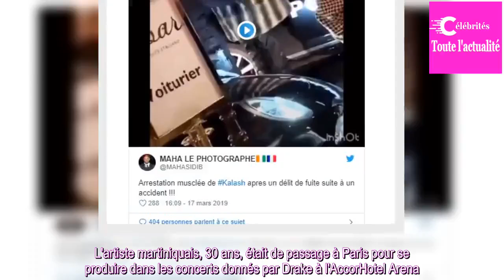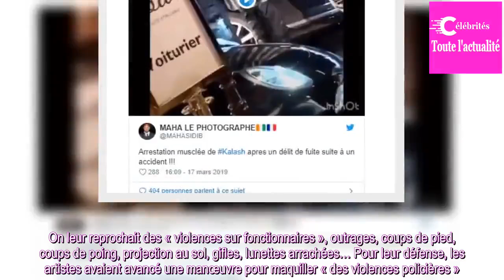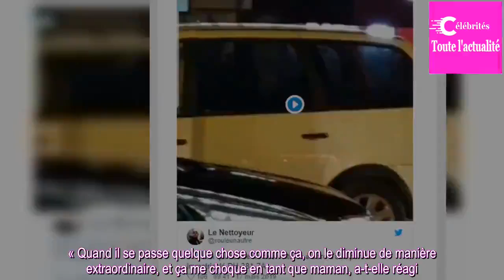Le rappeur Kalash arrêté sur les Champs-Élysées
Les Champs-Élysées ont décidément vécu un samedi particulièrement éprouvant… Après les violences des casseurs, les forces de l'ordre ont été obligées d'intervenir dans la nuit pour arrêter le rappeur Kalash, qui a accroché plusieurs véhicules dans le quartier avec sa Porsche. Une information relayée...